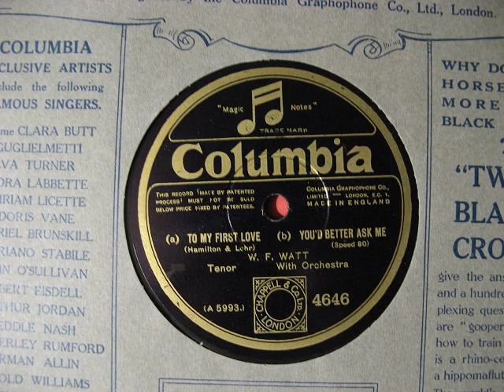To my First Love. W. F. Watt. Columbia 80 rpm Record. Home Made Horn Gramophone. Fibre Needle.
An early electrical recording from 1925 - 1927.
Columbia records of this era are usually well recorded,
and have very low surface noise.
Of course, it helps that this record is in perfect condition.

Blunting of the needle point is the curse of fibre needles.
In this case the BCN type needle lasts pretty much the whole record.
There is a bit of distortion right at the end.
I use a playing weight of 70g,
much lower than 'The Gramophone' magazine used to recommend.
They reckoned you could use as much as 8.5 ounces, or 240g!
My needles wouldn't last one minute at that weight.

The sound is brighter, and can be louder, with steel needles,
plus there's no danger of the needle going 'off'.
However, there's more wear than with fibre needles.

For years, 'fibrists' and 'steelites' fought a never-ending battle
in the letters pages of 'The Gramophone'.

I am always reluctant to use steel needles on records in good condition.
If I do use steel needles in this gramophone, I slide the counterweights
to give a playing weight of about 130g.
'The Gramophone' recommended between 4 and 6 ounces for steel needles,
about 110 to 170g.